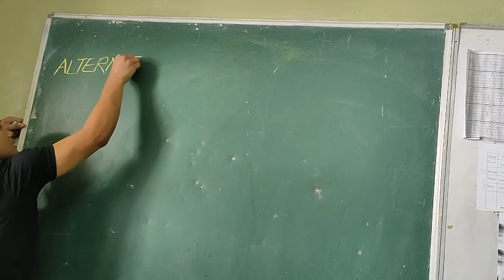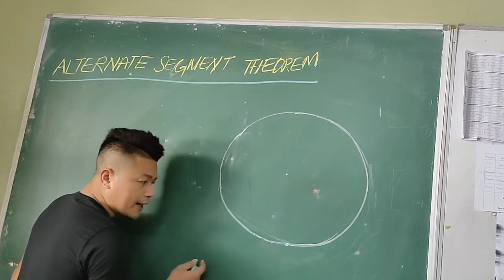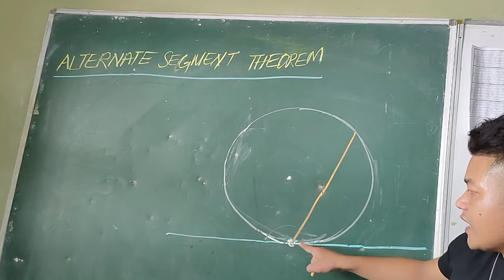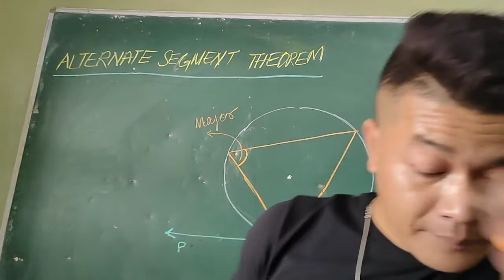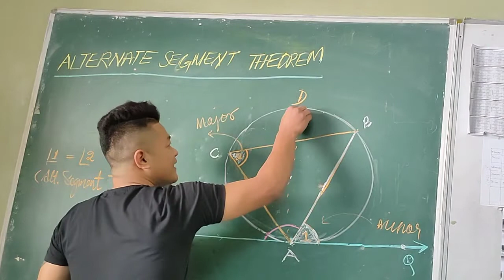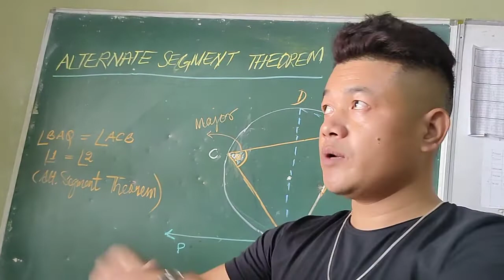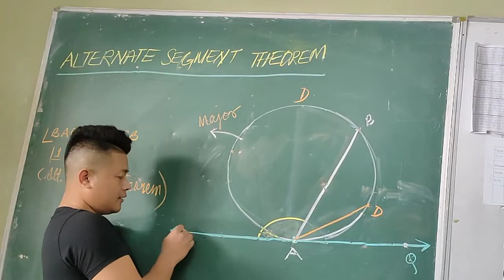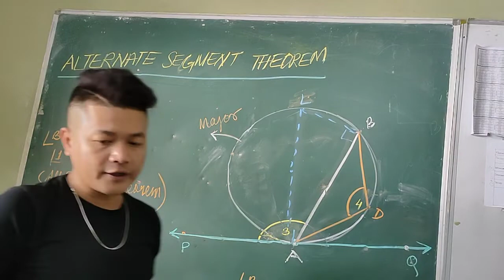ALTERNATE SEGMENT THEOREM (Motivation) MBSE Cl-X Mathematics | Sir Lsa | Divine Intervention School